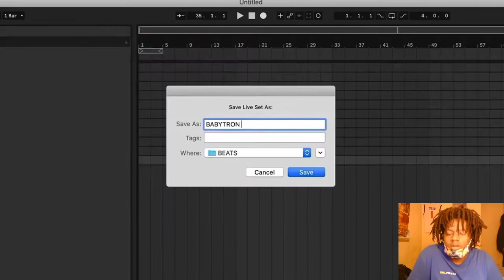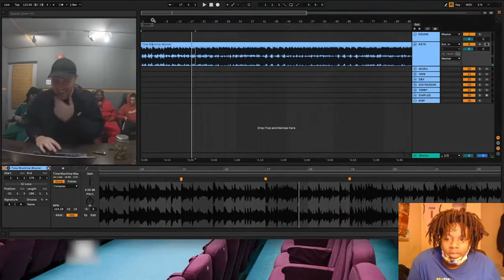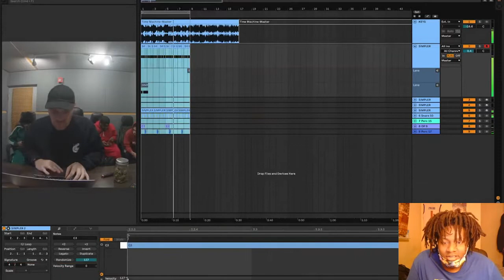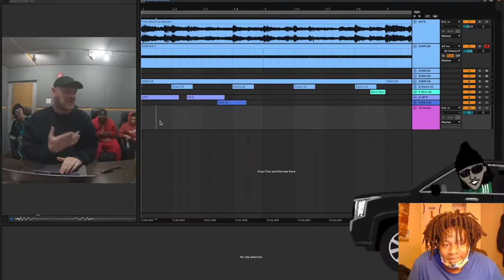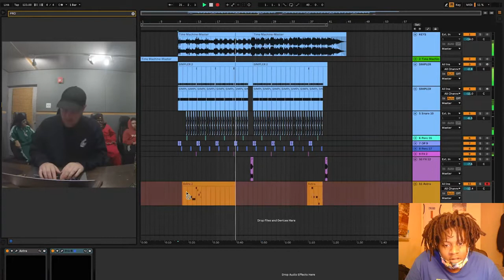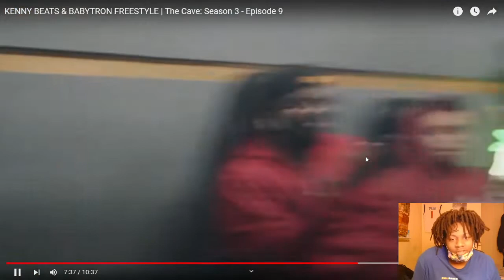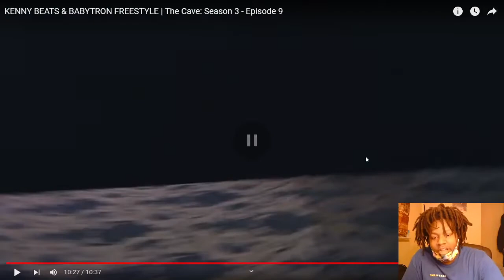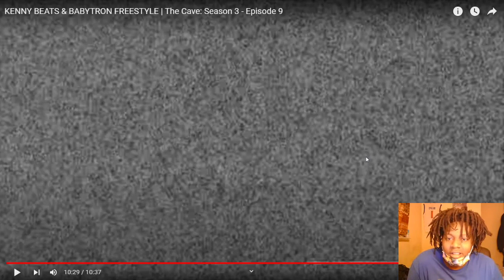Babytron ft Kenny beats (reaction)🎧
BabyTron - Topic @kennybeats